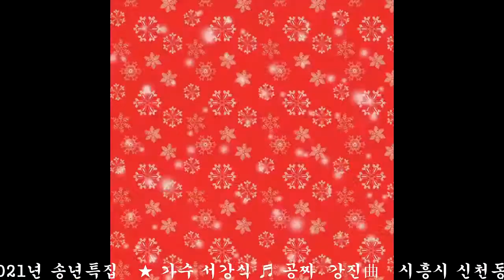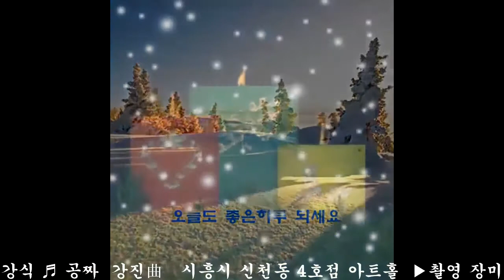가수 서강식 ♬공짜 강진曲 2021,송년특집 알콩 달콩 아트홀 시흥신천동 4호점에서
▶트로트가요세상콘서트 알콩달콩예술기획사 대표: 유진희 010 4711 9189 공연문의 전화☎주세요.
★가수 서강식 ♬ 공짜 강진曲 시흥신천동4호점 알콩 달콩 아트홀 송년특집 공연에서